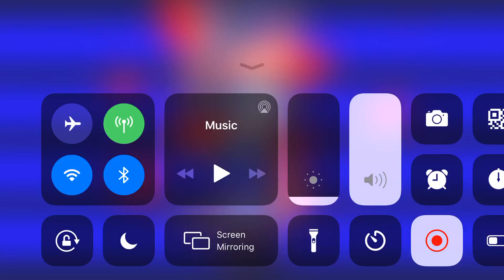I’m Taking A Break Cuz Of School 😑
I  might not post that much